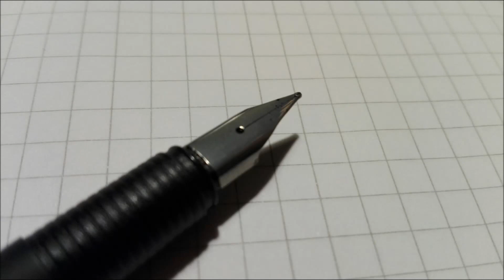Lamy CP1 Quick Fountain Pen Review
Quick Fountain Pen Review of the Lamy CP1. A very light-weight minimalistic fountain pen with nice (interchangeable nib). A very nice understated daily writer.